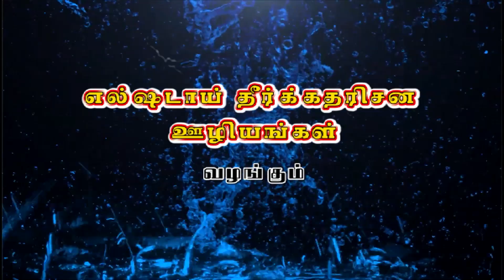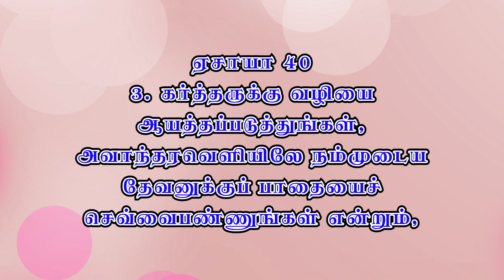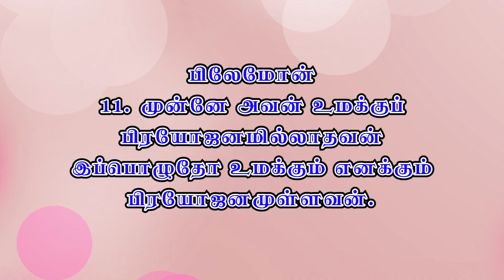Episode - 32 Date : 01.10.2021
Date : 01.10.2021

Megnanapuram.
Thoothukudi Dist.